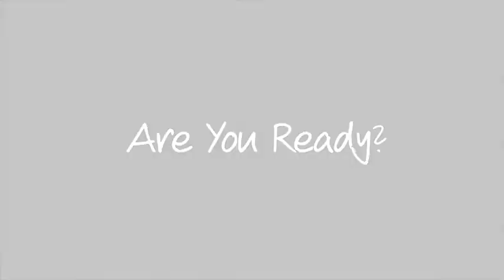The Tricks Catchers Use to Improve Pitches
Understanding how a catcher thinks and what they do with their body and glove can make a big difference in becoming a great balls and strikes Umpire. Follow along as Professional Catcher Andrew Prater shares the tricks that he used during his playing days. Andrew also explains how he expects an Umpire to evolve throughout the course of a game based on his efforts receiving the baseball.

To learn more visit UmpHub.com and take a free Test Drive today.